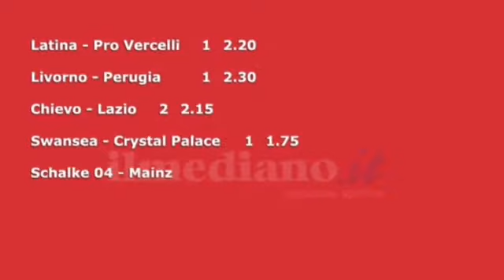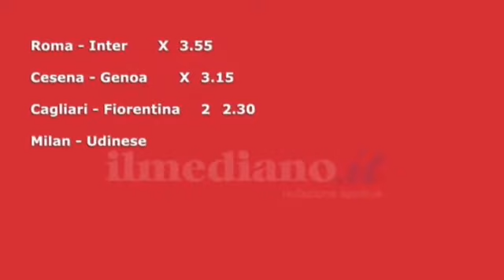La Bolletta del Mediano Sport a cura di Sabinalorenza Aievola 29 30 Ottobre2014